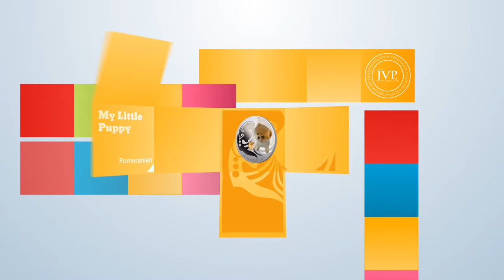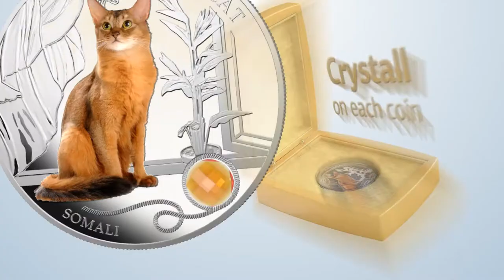Dogs and Cats Fiji 2013 Silver Coin II Release Bulldog Dachshunds POMERANIAN LEOPARDUS BENGAL SOMALI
Coin with Swarovski crystal

First coin with NEW FIJI reserve design.